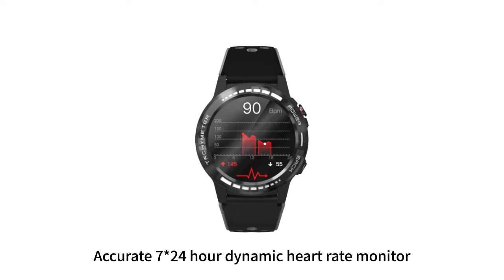Gandley smart watch-M6C, Built-in GPS Compass Barometer Altitude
The gandley M6C smart watch has two color, green and gray, the special color catch the eyes. 1. 3" large sensitive HD glass touch screen, built-in GPS  help to record your sport route without mobile phone brought along, Compass Barometer Altitude feature is new experience.
Monitor your heart rate 24/7, measure blood pressure, monitor sleep quality, sedentary reminder, breath training, keep you health every moment.
Indoor/outdoor running, cycling/riding, climbing/hiking, marathon. Smart steps, distance/miles, calorie burnt, heart rate, etc, the watch can save all exercise data independently and the real-time sport data can be checked directly on the watch.